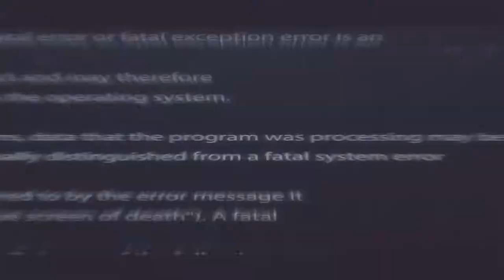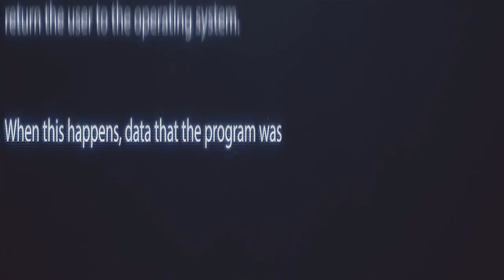36 выпуск. 2 часть. "Игры реальности"